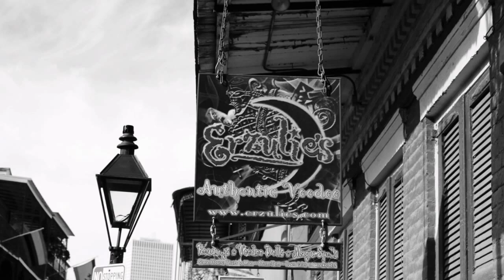Haunted New Orleans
Take a trip with us to New Orleans, Louisiana. Where the city is full of rich history with hundreds of years of turmoil. The perfect place for spirits and the undead to dwell.